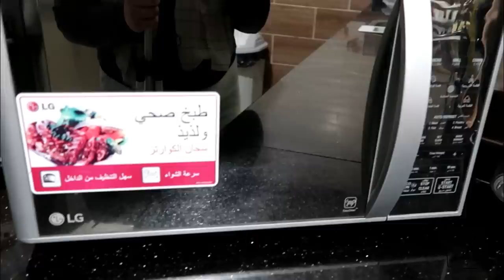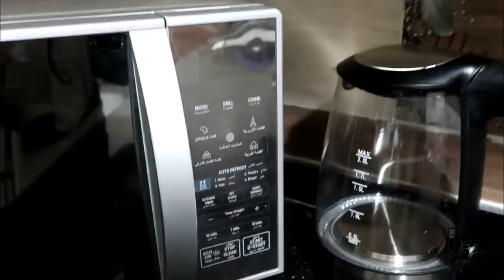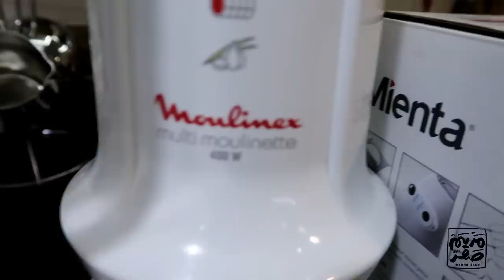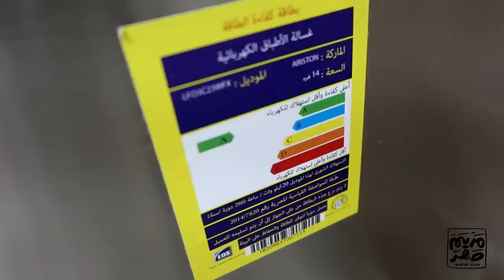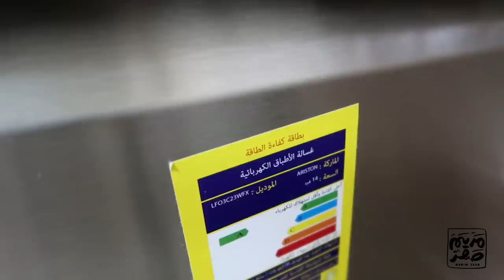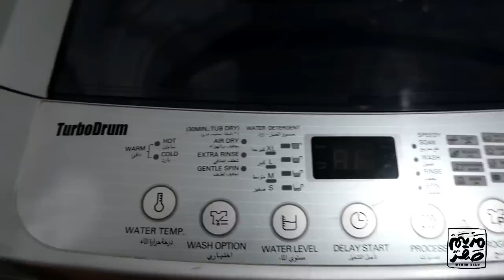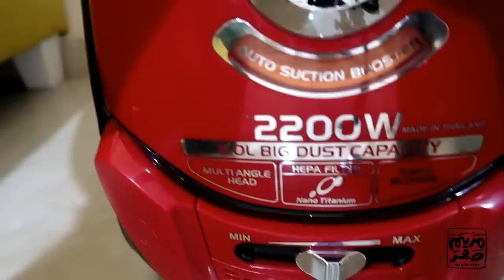جولة في أجهزتي المنزلية وأجهزة العروسة إيه الأجهزة اللي ندمت إني إشتريتها وإيه نفعني جداً !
نصائح لكل عروسة بتجهز قبل ما تشتري الأجهزة شوفي الفيديو ده
الأجهزة المنزلية لكل عروسة وجولة في أجهزتي وأهم أجهزة جبتها في جهازي